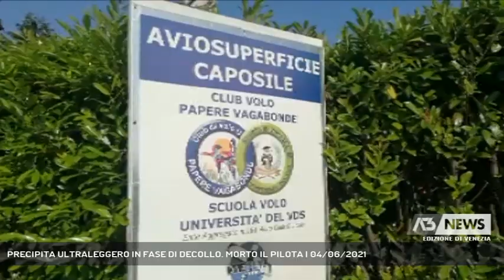PRECIPITA ULTRALEGGERO IN FASE DI DECOLLO. MORTO IL PILOTA | 04/06/2021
A3 NEWS Venezia 04/06/2021 - MUSILE DI PIAVE - Tragedia nel pomeriggio in via Caposile. Un autogiro, un elicottero ultraleggero è precipitato in fase di decollo. Il pilota è morto.  || Racconta gli attimi concitati vissuti nel pomeriggio, Eric Kustacher, titolare con la compagna, la campionessa Donatella Ricci, del club volo di Caposile, "Papere Vagabonde", molto noto tra gli appassionati.Tra loro l'altoatesino che si era alzato in volo con il suo autogiro da pochi minuti, come racconta anche il collega Nicola Marcato che si trova sul posto.La dinamica del fatto è ancora in fase di ricostruzione. Sono circa le 16,15 quando il mezzo precipita prendendo fuoco, ma è la caduta a essere letale per l'uomo.Sul posto l'elicottero del Suem 118 di Treviso, pompieri e carabinieri di San Donà di Piave. I vigili del fuoco spengono l'incendio in pochi minuti ma per la persona coinvolta non c'è stato niente da fare. Sotto choc i titolari. Con loro si è messa in contatto anche il sindaco di Musile di Piave Silvia Susanna. - Intervistati ERICH KUSTATSCHER - TITOLARE CAMPO VOLO (Al telefono), ROBERTO FINOTTO (Testimone) (Servizio di Cristian Arboit) - Segui Antenna Tre anche sul digitale terrestre! Visita il sito